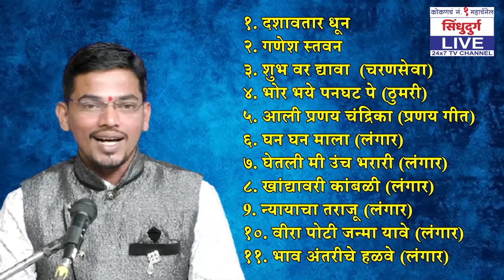मयूर गवळीच्या आवाजाचा सोशल मिडीयावर धुमाकूळ | पहा गाजलेले लंगार फक्त सिंधुदुर्ग LIVE वर